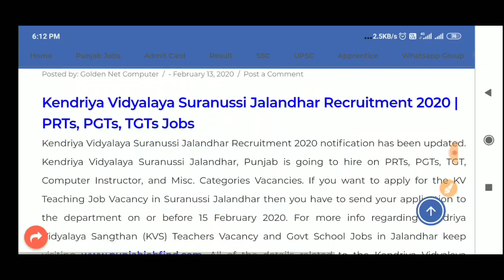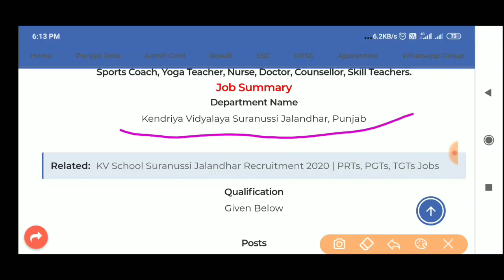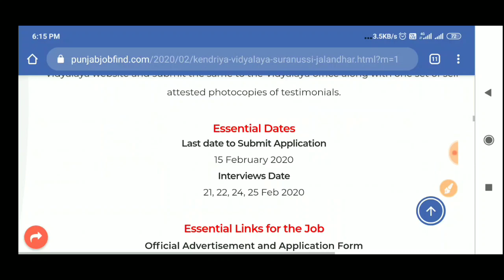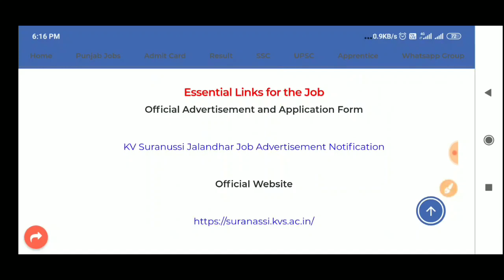KV School Suranussi Jalandhar Recruitment 2020 | PRTs, PGTs, TGTs, Non Teaching Staff Jobs । punjab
About Post – Kendriya Vidyalaya Suranussi Jalandhar Recruitment 2020 notification has been updated. Kendriya Vidyalaya Suranussi Jalandhar, Punjab is going to hire on PRTs, PGTs, TGT, Computer Instructor, and Misc. Categories Vacancies. If you want to apply for the KV Teaching Job Vacancy in Suranussi Jalandhar then you have to send your application to the department on or before 15 February 2020. For more info regarding Kendriya Vidyalaya Sangthan (KVS) Teachers Vacancy and Govt School Jobs in Jalandhar keep visiting All of the details related to the Kendriya Vidyalaya Suranussi Jalandhar Recruitment 2020 have been given here on the page.

Kendriya Vidyalaya Suranussi Jalandhar, Punjab invites fresh applications from the aspirants for the PRTs, PGTs, TGT, Computer Instructor, and Misc. Categories Vacancies. The last date to send the application form for Vacancy in Suranussi KV Jalandhar on or before 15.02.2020. And you have to attend the walk-in-interview on the dates mentioned below.The qualification is different for each post in the Kendriya Vidyalaya Suranussi Jobs details of which mentioned below in the table. The age limitation is 35 years for TGT and 40 years for PGT. You can find more brief relating to Punjab Govt Jobs in Jalandhar, Salary, Post Details, Selection and Application Process below.